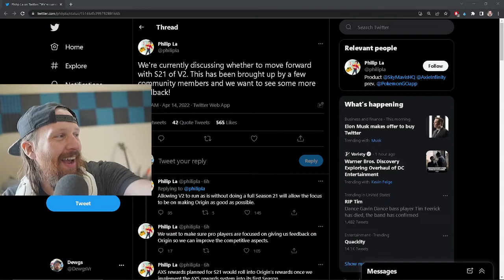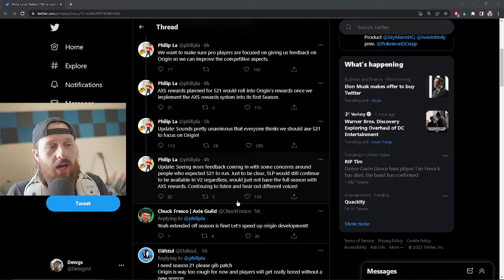Is Season 21 CANCELED?! No more v2 Leaderboard!?